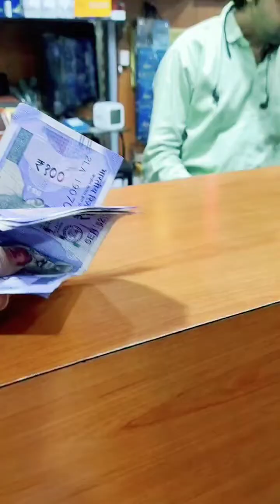কোথায় কোথায় ঘুরতে গেলাম একসঙ্গে তিন জায়গায় ঘুরতে গেলাম